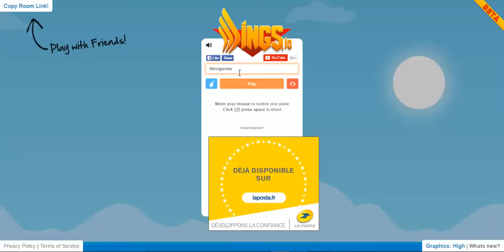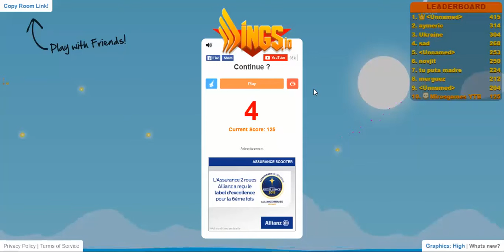Je suis un thug life sur Wings.io"7 I MirosGames Channel